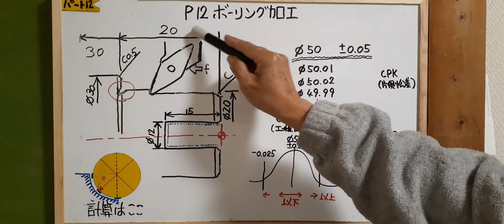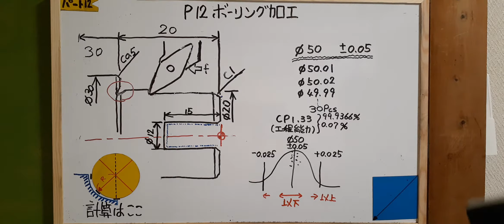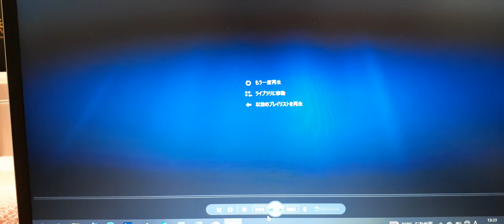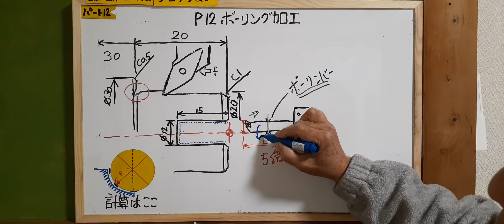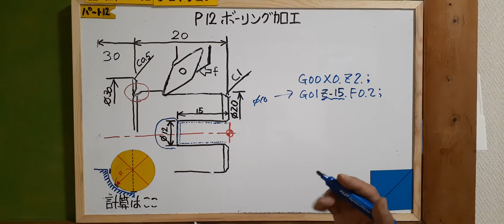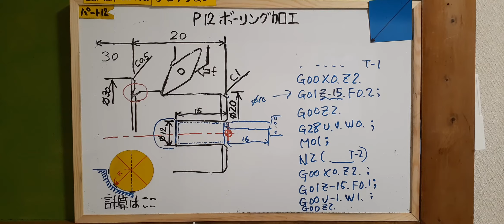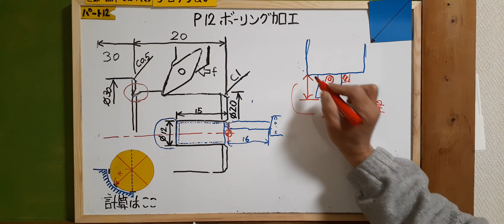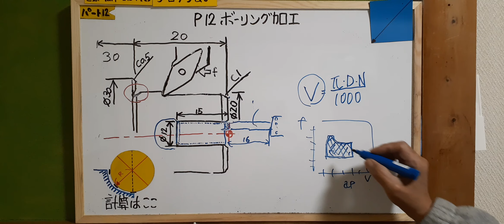NC旋盤プログラム作成教室 p12内径ボーリング工法とｵｰﾊﾞｰﾊﾝｸﾞ